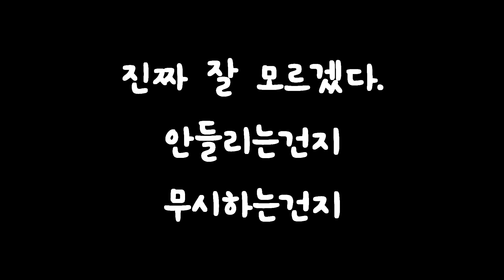강아지#15_대답없는 강아지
하루 왠종일 마루야 마루야